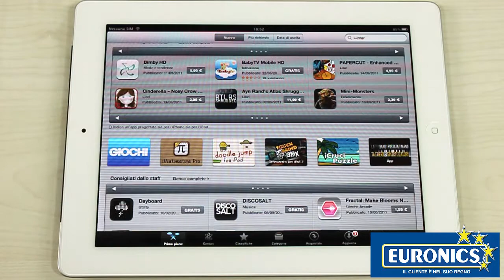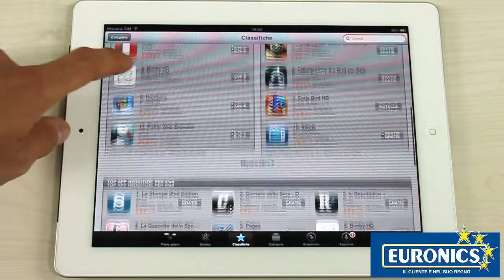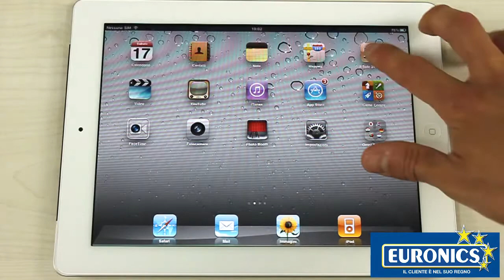App Store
Presentazione App Store